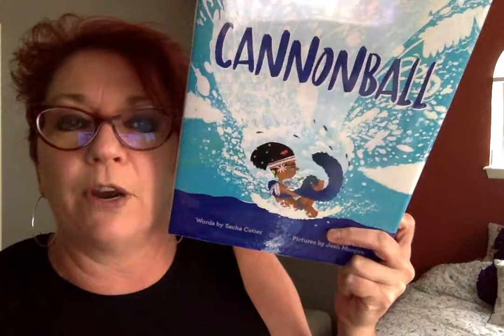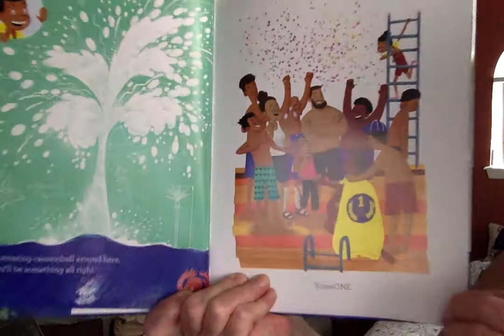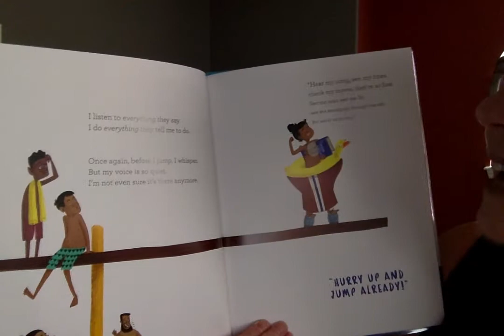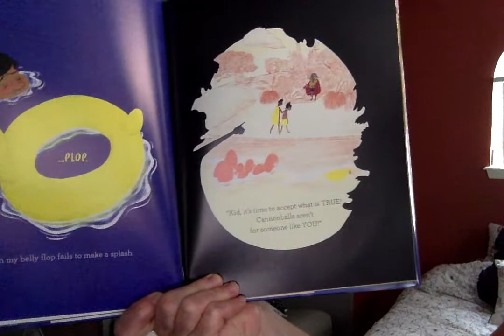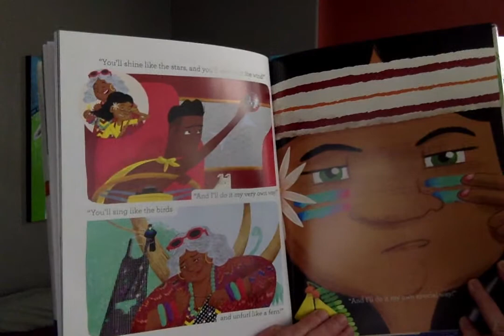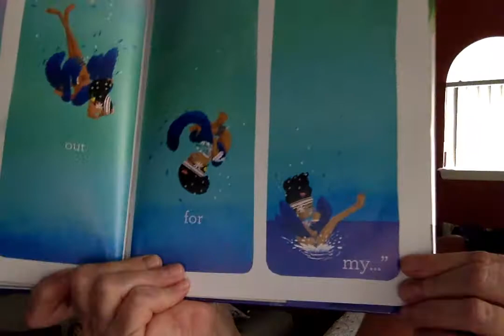Do you dive???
Today for another rainy day inside upstairs porch time story time Ms Lisa reads, CANNONBALL!